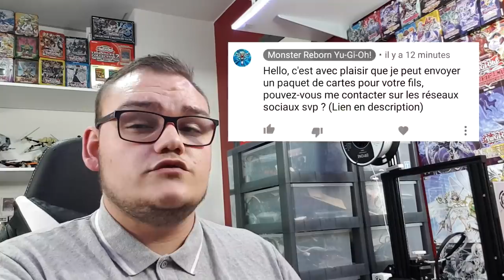UN ABONNÉ SE MET EN DANGER / EXPLICATION | VIDÉO HORS SUJET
Je vous raconte l'histoire qui m'est arrivé avec un abonné pas plus tard que ce week-end et qui m'a fait prendre conscience à quel point certaines personnes peuvent se mettre en danger sans même sans rendre compte.

Ceci est une vidéo qui a pour but d’être préventive, d'essayer de faire prendre conscience aux personnes susceptible d’avoir ce genre de comportement à quel point ils peuvent facilement se retrouver dans des situations qui les dépassent totalement. Je m'excuse si cette vidéo est mal réaliser, mal expliqué ou mal perçu, il me semblais juste important d'essayer de vous en parler à ma manière.